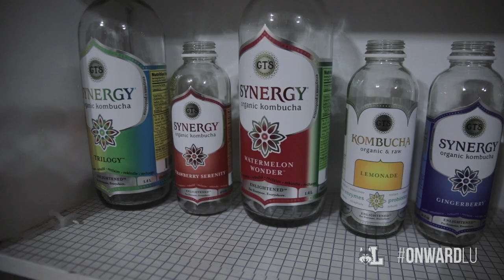The Rambler Vlog | (Season 1 | Episode 4)